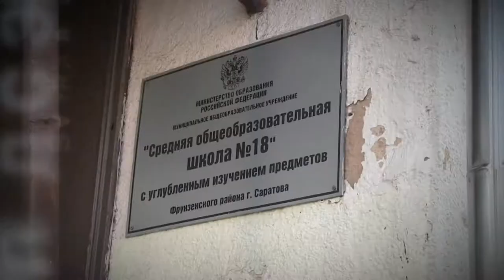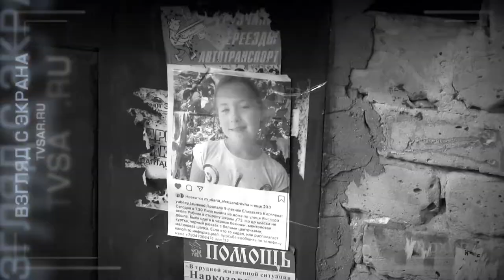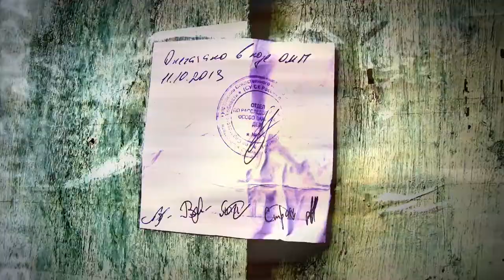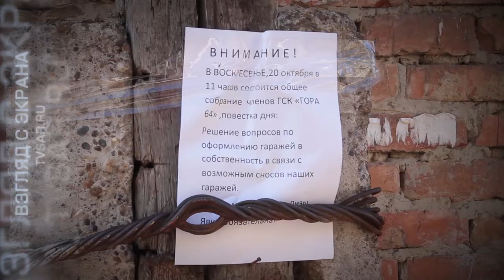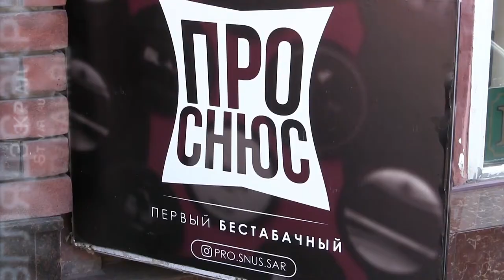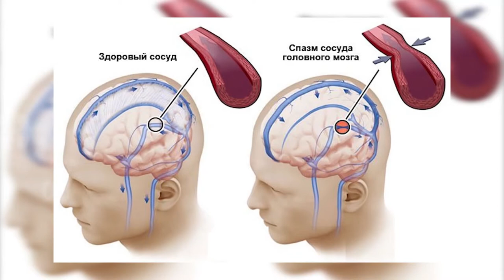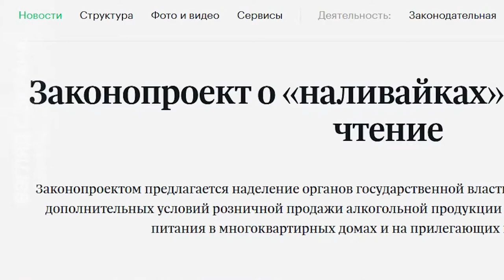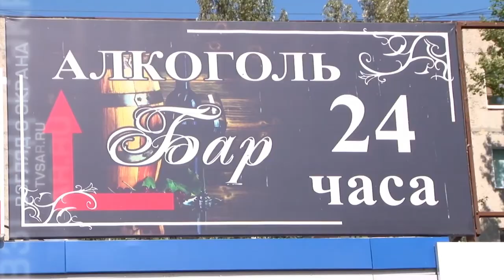"Взгляд с экрана". Опасные гаражи и атака на запрещенные снюсы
Вышел новый выпуск еженедельной программы "Взгляд с экрана". Главные темы: безопасные маршруты для школьников и вредные увлечения молодежи. Подробности на сайте ИА "Взгляд-инфо".